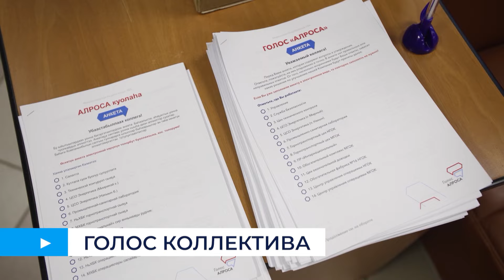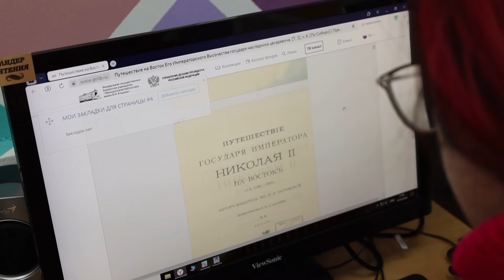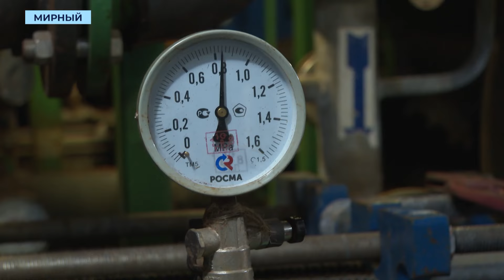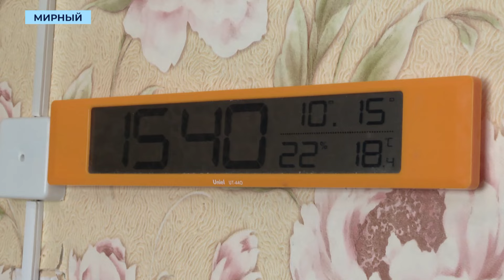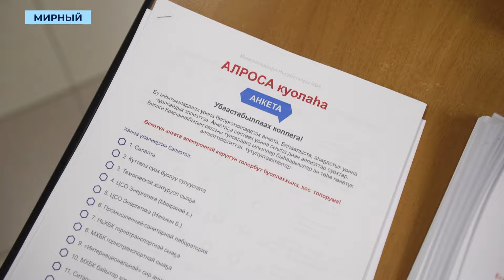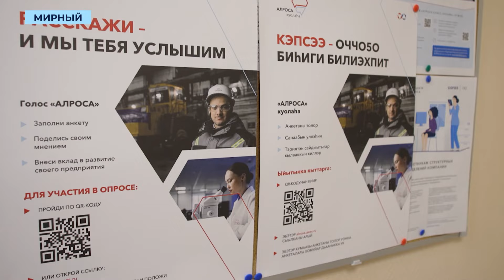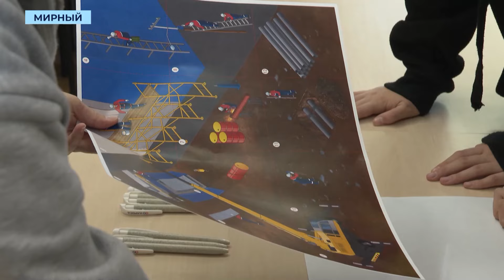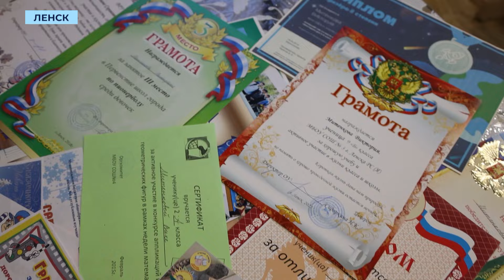Итоговый информационный выпуск «Панорама» 19.10.2024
00:00 — Начало
02:14 — Отопление в посёлке Аэропорт
04:46 — Новые дома для переселенцев из ветхого жилья
06:00 — Программа поддержки местных инициатив
06:52 — Реконструкция ботанического сада Мирного
08:07 — ОПЕРАТОР В КАДРЕ
08:16 — Мини-сериал «Короче, это АЛРОСА»
09:27 — Старт опроса «Голос АЛРОСА»
11:14 — «Квесте безопасности» для студентов МРТК
12:17 — ГТО как пропуск на бюджетное место